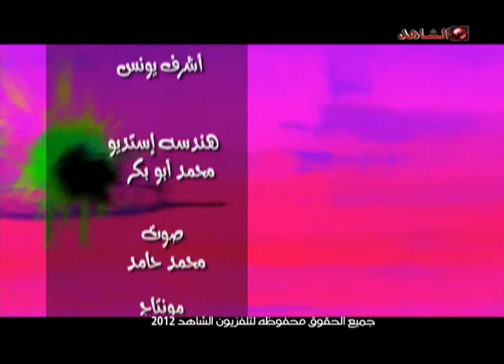سفرتنا تلفزيون الشاهد 17 03 2012 ج5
برنامج سفرتنا يأتيكم مباشرة كل يوم جمعة وسبت
في تمام الساعة 5:30 م
 ✗̶ أنتاج محمد حرزالله
✗̶ تردد القناة Nile sat /10727 h - 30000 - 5/6